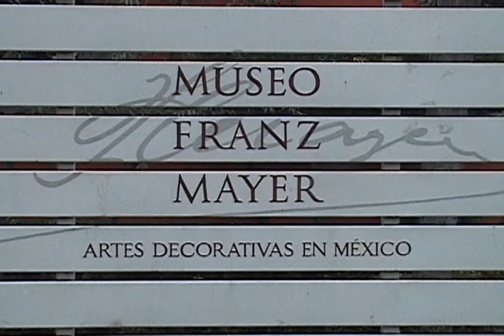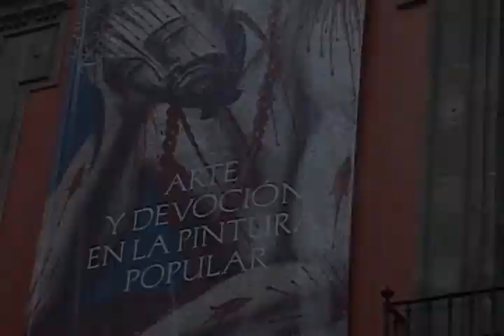NOTA_FRANZ MAYER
Nota para CulTV sobre la exposición "Arte y devoción en la pintura popular" que se presenta en el museo Franz Mayer de artes decorativas eb México.

Agradecemos a Ricardo Pérez  Álvarez por su colaboración para la realización de este trabajo.